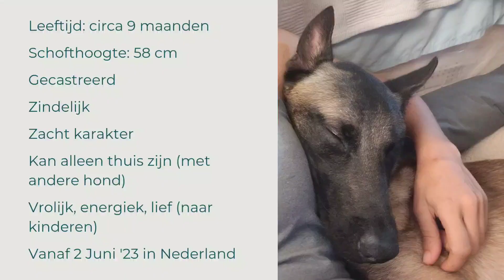Een thuis voor Gumbo